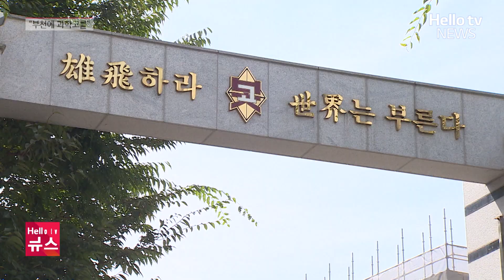'부천고→과학고 전환' 잇따라 설명회…유치 의지 '활활'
경기형 과학고 예비지정 발표가 한 달 앞으로 다가왔습니다.
부천에서도 유치를 위한 분위기 띄우기가 한창인데요.
설명회 현장에 이정하 기자가 다녀왔습니다.

📌 카카오톡 ID : 헬로tv뉴스